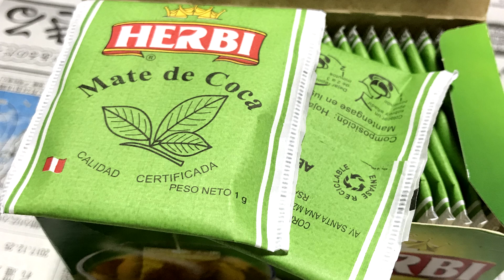コカのマテ茶 ペルーのお土産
友人からお土産でペルーのお茶をもらいました。コカのお茶と書かれていますが、国内に持ち込めたと言う事は特に問題ある品物では無いのではと考えます。

箱に書かれている情報
Herbi Mate De Coca X25UND
El mas grande fabricante de infnsiones en el Peru
El más grande fabricante de infnsiones en el Perú